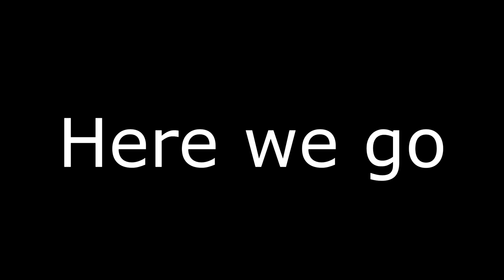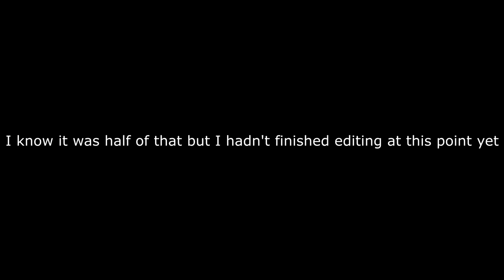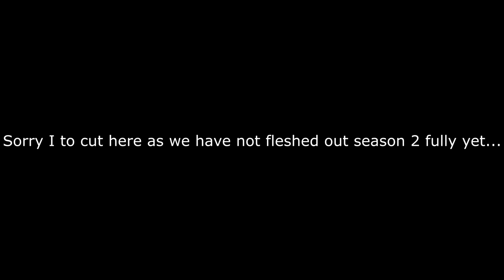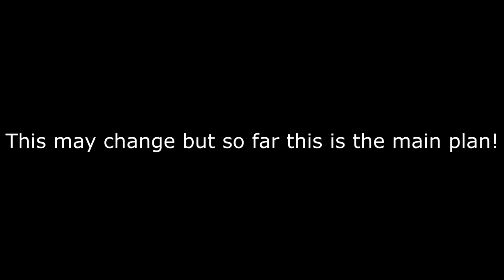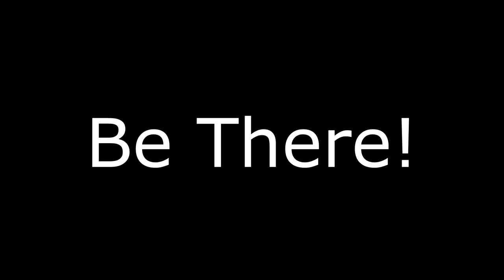The Giant Gorilla - Megapithecus - With Daz Games & BitMoreDave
Welcome to a another Ark Survival Evolved funny playthrough with Daz Games! Today we're playing Ark Survival Evolved of the Fittest, You only get once chance when you have to Tame Quetzal Solo

Like the video if you did enjoy it as it helps me to know if you want to see more of it?

Tracks- Hyperfun, Monkeys Spinning Monkeys, Merry Go Silent Film Light, The New Order, Sneaky Snitch.

Made it this far into the description... Good for you. Comment BitMoreRead in the comments and I will reply to you!